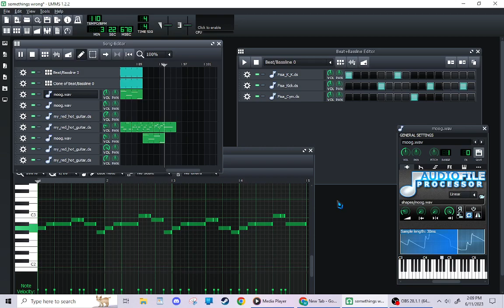Sunset Match - somethings wrong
This was my second ever attempt at making music.

This music is free to use for any purpose so long as proper credit is given.